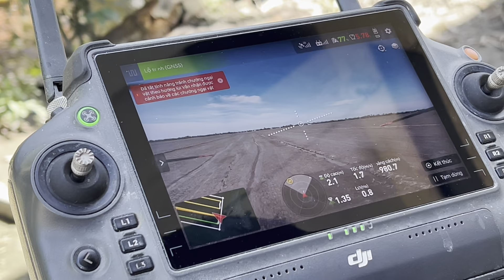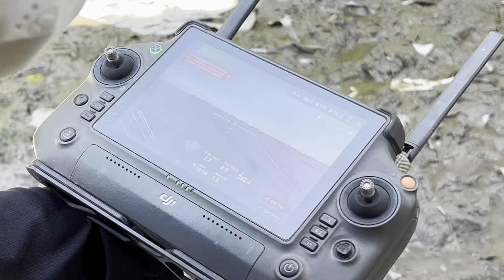Máy bay t40 đậu trước sân bay phun thuốc vụ đông Xuân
Máy bay t40 đậu trước sân bay phun thuốc diệt mầm lúa vụ 3